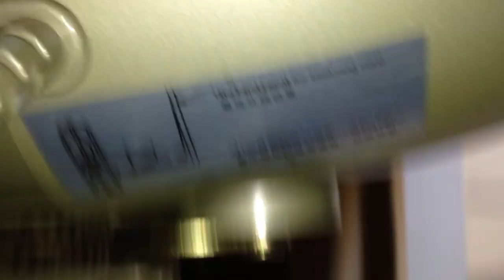Windy high velocity pedestal/stand fan (operation video)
I show this fan on all speeds. Please ignore any voices in the background. This video was taken on the stage in my school gymnasium/auditorium (my class was performing). I will be adding music to the video soon so I don't get in trouble with the school for privacy infringement. However, I will try to keep some of the original audio so you guys can hear the fan running.

This fan was not originally placed on the stage, but I put it there because it got hot whenever we had to close the stage curtains, as we were blocked off by the air conditioned gymnasium. The stage unfortunately does not have an individual air conditioner or fan of any sort, so I decided to do this.

Tags: appliance mechanical electric fan ventilation collectible item alternative to air conditioning air circulation hong kong sar industrial commercial